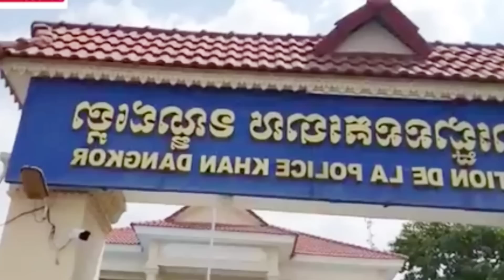ឃ ាតកម្ម ចោទថាគេចាប់រលោភប្រពន្ធទាញដាវសាំម៉ូរ៉ៃកា ប់ដា ច់ក្បា លកក្រើកខណ្ឌដង្កោរToday ជិះម៉ូតូលឿន